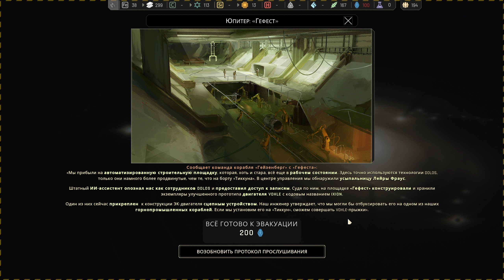Ценная находка у Юпитера / IXION: прохождение #4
"Тайкун" нашел новый двигатель для прыжка через пространство... Продолжение прохождения стратегии космического выживания IXION.

IXION — сочетает в себе городское строительство, элементы выживания и исследования в захватывающей "космической опере", в которой вы путешествуете по звездам. Вы отправились в опасное путешествие в должности администратора космической станции Tiqqun, и перед вами стоит задача найти новый дом для человечества после того, как Земля больше не может выполнять его функции.

Игра из видео: стратегия IXION.